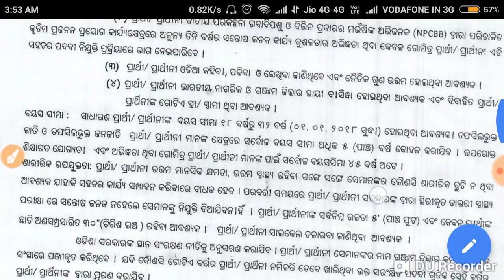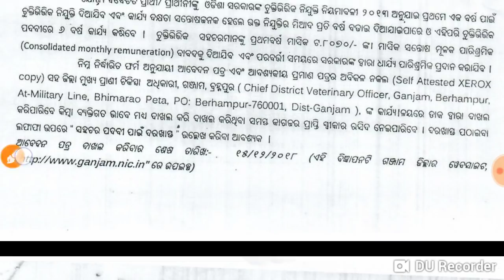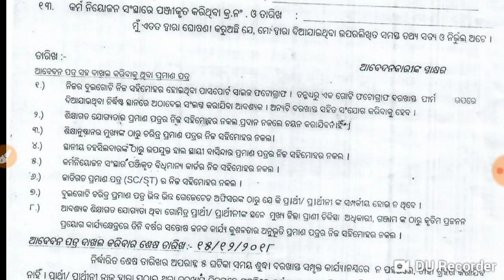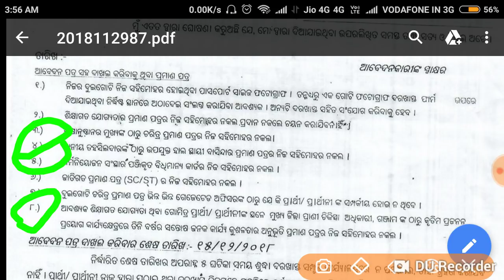job for 8th ,10th pass students in Odisha 2018 | Salary - 9000/- | Tech tips with lipun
Thanks all For Support